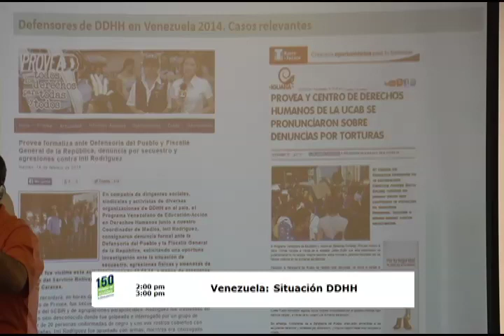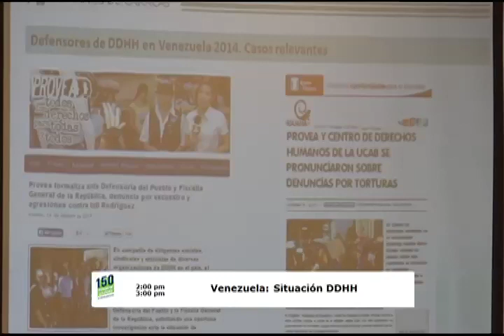Venezuela: situación DDHH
Situación general de derechos humanos en Venezuela

28 de marzo de 2014